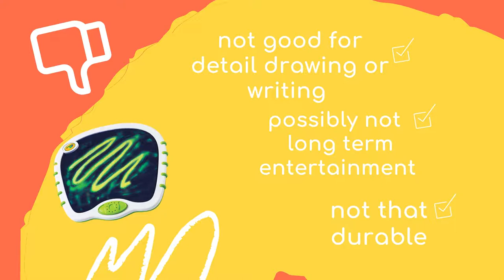Crayola Touch Lights & musical board review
The Crayola Touch Lights & musical board will delight any small child and babies with a mess free sensory painting experience. Perfect for preschool learning.

The touch light includes 6 sounds and lights.

Get the essential information in this handy 1 minute educational toy review. Then header over to Amazon to check all the reviews in more detail.